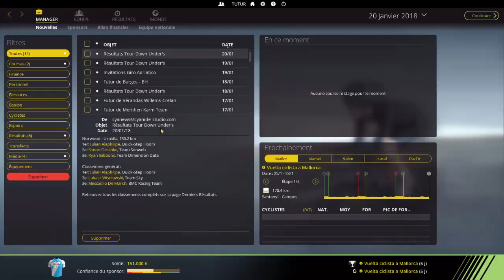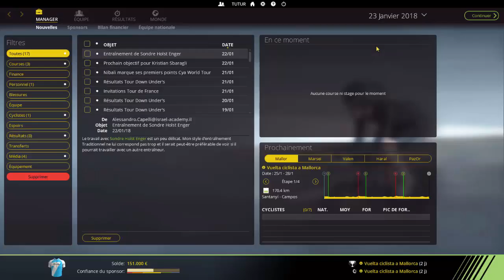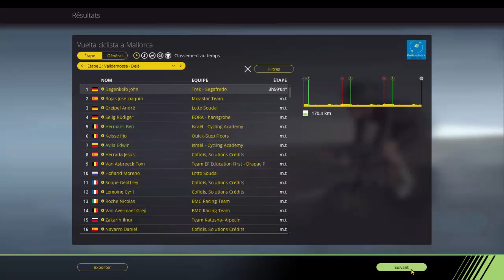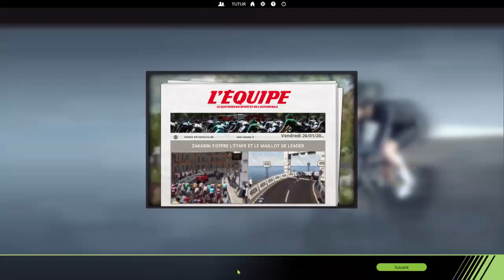PCM 2018 | Carrière Israel Cycling Academy | #1 : Début d'une grande équipe !